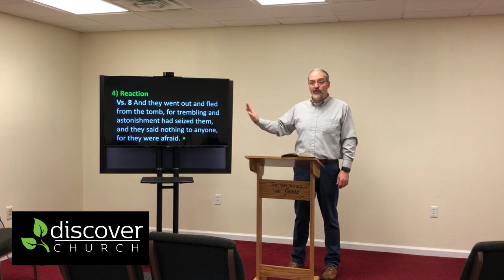Sermon: The Conclusion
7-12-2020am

Sermon Summary: Jesus’s work led to the empty tomb.

1) Preparation (Vss. 1-3)
2) Realization (Vss. 4-5)
3) Announcement (Vss. 6-7)
4) Reaction (Vs. 8)